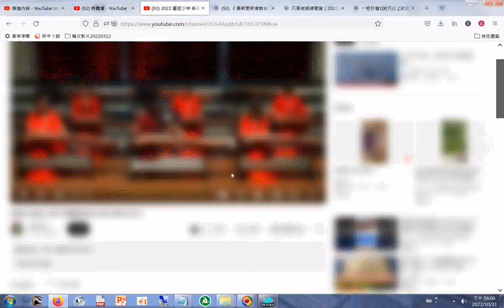分享#2022 重返少林 筝優2022年10月30日+網址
閩南語讀經影片合輯